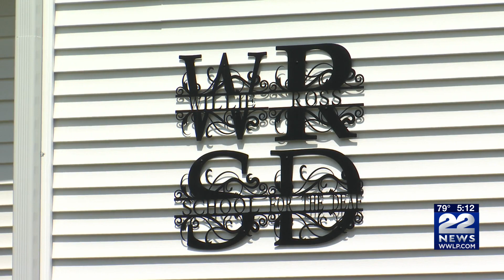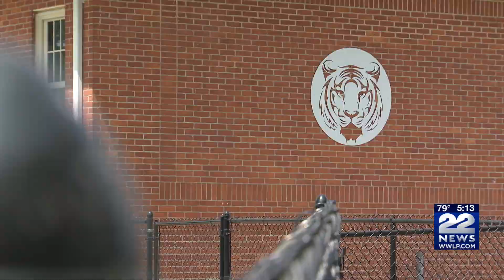Willie Ross School for the Deaf accredited by CEASD, one of only 25 in the nation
Willie Ross School for the Deaf has been awarded national accreditation by the Conference of Educational Administrators of Schools and Programs for the Deaf (CEASD), becoming one of only 25 schools in the United States to receive the prestigious certification.